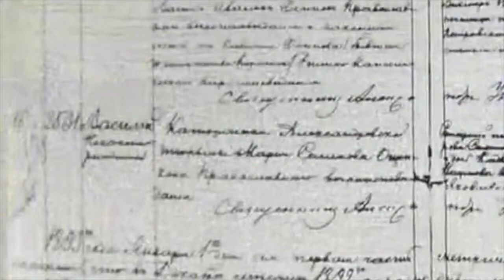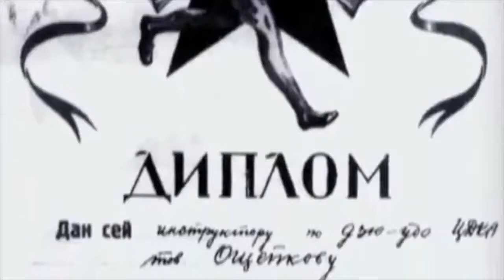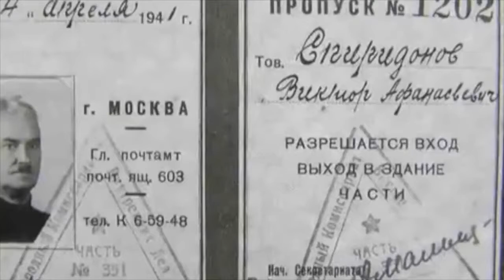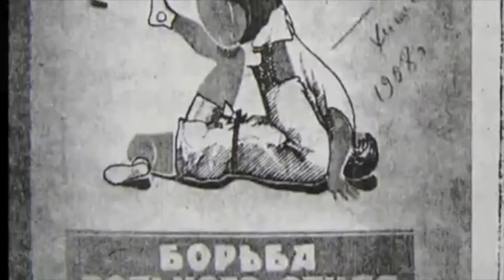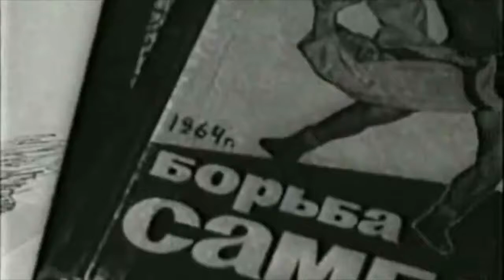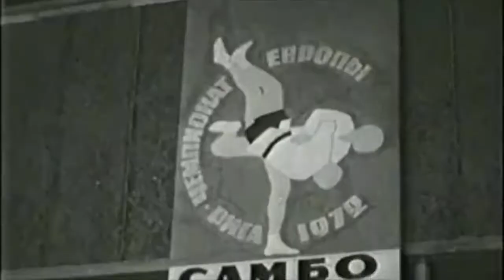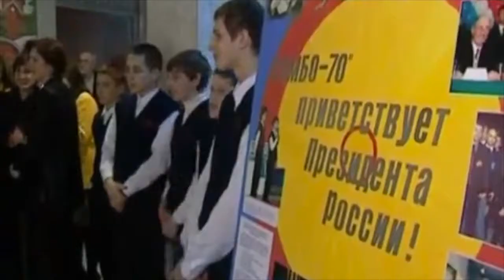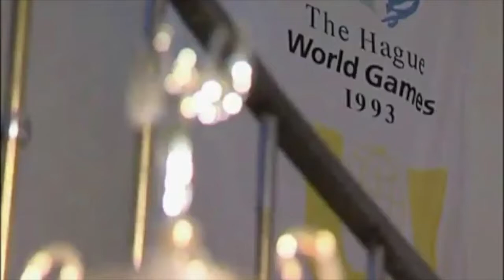Самбо, Sambo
system of special forces, special forces, Russian style, system Kadochnikov, unarmed combat, knife fighting, martial arts